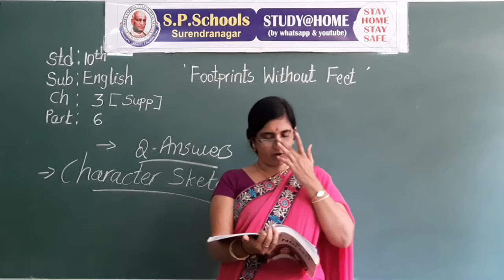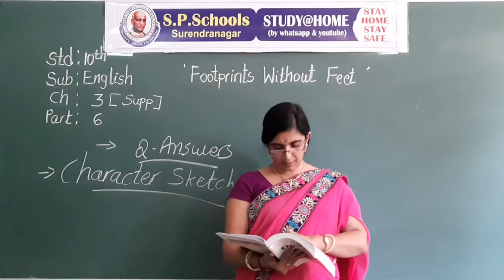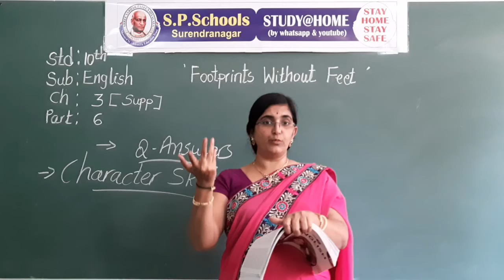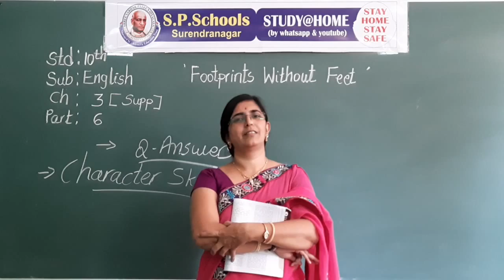STD 10 CBSE | ENGLISH LEC 45 | S P SCHOOL SURENDRANAGAR